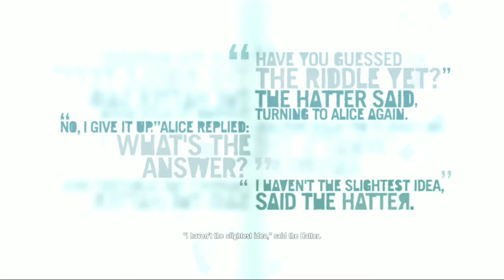Far Cry 3 Walkthrough Payback Max Setting Part 9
Played On Master Difficulty Means Very Hard.

Running On Max Settings

Mod Used In This Game
Swartz Mode

Features Of This Mod
*All weapons unlocked at start but you have to pay for them (note: towers will still give pop-ups saying you unlocked free weapons but you haven't)

*Attachments mod with max attachment slots opened up

*Shotgun silencer attachments unlocked

*Silver dragon knife unlocked

*Wingsuit unlocked at start

*All crafting recipes unlocked at start (note: except "cheating" ones)

*All skills unlocked at start (Note: You still have to earn them, they're just unlocked)

*2nd island unlocked at start (tested, works)

*Modified wallet sizes to carry more money since you can end up with lots of money very easily in the game

*Modified extra large ammo pouch size ammo amounts, and modified amount of C4/Mines you can carry with various pouches.

*Prices on almost everything modified. Good guns are now more expensive, some ammo is cheaper and some more expensive, and animal hides are now worthwhile (hunting a bear will net you $120 whereas something like a dog was originally $15 is now only $5)

*Added tweaked version of "Legit Guns" mod by Dallin. Weapons now behave more realistically (range, recoil, damage, mag sizes, fire-rates). The shopping menus for these weapons should also be somewhat accurate as well (but not always).

*Decreased damage dealt when shooting someone in the leg to half damage.

*Slightly increased radius of all explosives including hand grenades (except the AI explosives, they remain the same)

*You can now craft explosive arrows using white leafs (because it sucks having to waste a grenade making them)

And More.

 Far Cry 3 Gameplay Walkthrough Part 1 includes Mission 1: Make A Break For It of the Far Cry 3 Story for Xbox 360, Playstation 3 and PC. This Far Cry 3 Gameplay Walkthrough will include a Review, all Story Missions and the Ending.

Pc Specs
Processor - AMD Ryzen 5 3.00 Ghz
Ram - 8GB
Graphics - Nvidia GTX 1650 4 GB